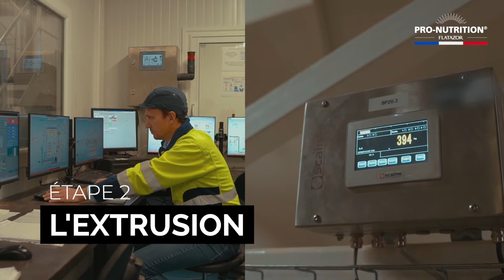Pro-Nutrition : découvrez les coulisses de notre usine !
Découvrez en vidéo les coulisses de notre usine bretonne !